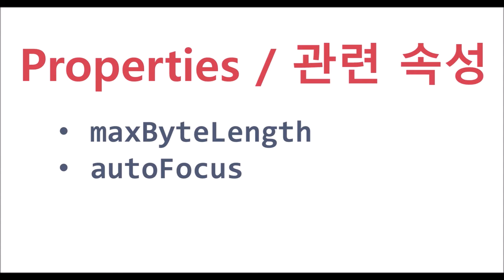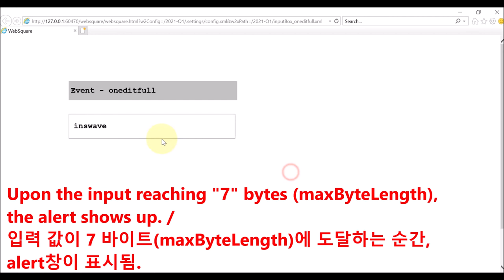InputBox - oneditfull & maxByteLength & autoFocus | WebSquare5 - Quick Guide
00:00 Introduction
00:10 Triggered upon
00:21 Related Properties
00:28 DEMO
01:17 End of DEMO

Fired upon user’s input reachingthe maxByteLength.

Related APIs
   oneditfull
   maxByteLength
   autoFocus